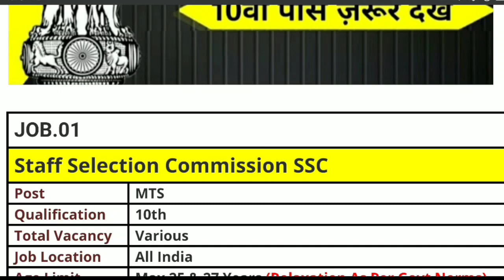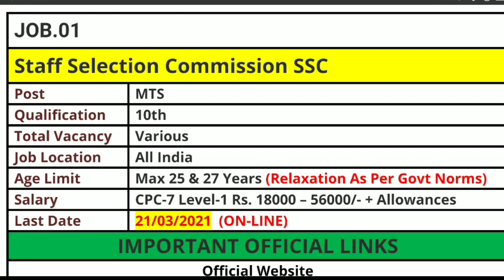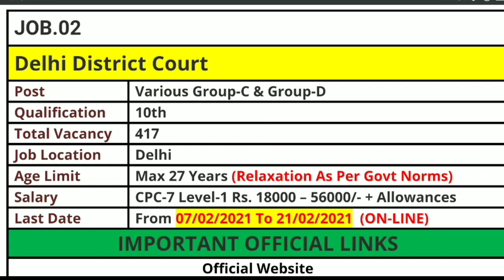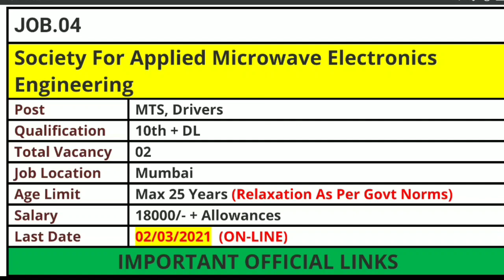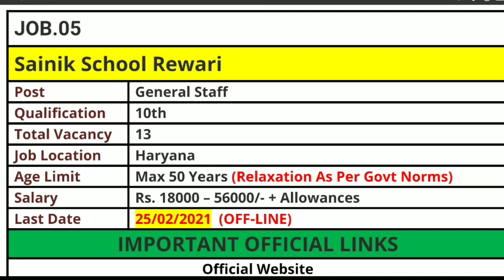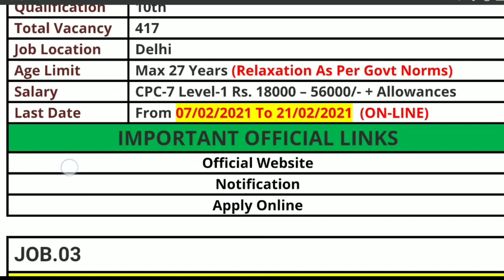10th Pass Govt Jobs 2021 Feb 06 | Employment News Today Sarkari Job Alert | Rojgar Avsar Daily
Hello Job Seekers, today I am going to share some latest 10th pass job updated on 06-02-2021 with you as given as follows.

1.   SSC MTS Recruitment 2021

2.   Delhi District Court Vacancy 2021

3.   Sainink School Chittorgarh Recruitment 2021

4.   SAMEER Vacancy 2021

5.   Sailik School Rewari Recruitment 2021

10th Pass Govt Jobs 2021 06 February Employment News Today: This post is a job alert for all the 10th pass job seekers about 10th Pass Job updates 2021. “Rojgar Avsar Daily” brings you the latest 10th pass govt jobs 2021 updated on 06 February 2021. All the 10th pass candidates can check 10 pass Job with organization name, name of the vacancy post, job eligibility, last date to apply, etc. in this page. Candidates seeking 10 pass jobs can get the latest job vacancy 2021 for freshers as well as experienced candidates. Check this page to know the latest employment news and upcoming central govt jobs notification 2021. Get the entire job alert for 10th pass job notifications from Banking, Railway, SSC, UPSC, PSC, PSU and all other sarkari job news. Thanks for supporting Rojgar Avsar Daily.

Latest job news today on sarkari job notification 2021 regarding central and state organization & latest jobs vacancies across various sectors like Banking, Defence, Railway jobs, Teaching, College, Financial Institutions, Universities & Schools, SSC, UPSC, field latest job recruitment 2021.

You will continue to find employment news today in the simplest table form on a wide variety of latest government jobs and all India university news update.

Rojgar Avsar Daily is a YouTube channel here you can get all latest government job updates and AKTU news on daily basis. The primary content of Rojgar Avsar Daily YouTube channel is 10th pass jobs 2021, 12th pass government jobs 2021 and ITI job & Graduate Job.
We collect the information from Indian Central Government and private public sector SSC PSU. We also cover weekly employment newspaper Rojgar Samachar on every weekend. We mostly focus on latest government jobs 2021.